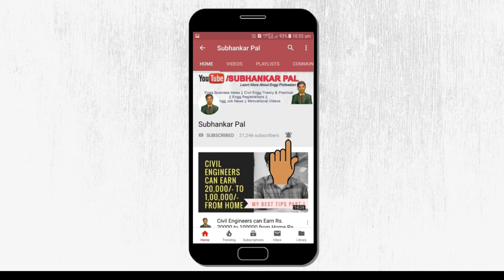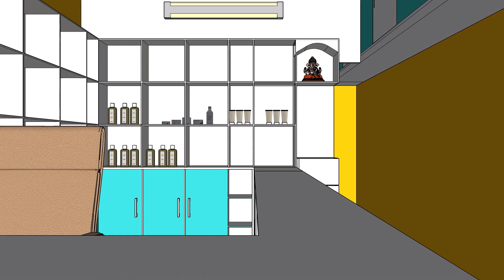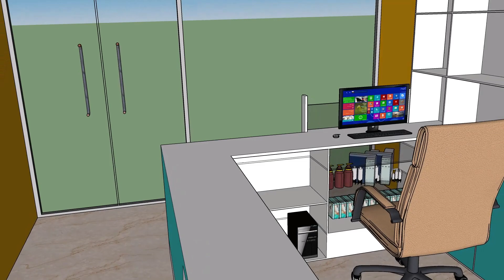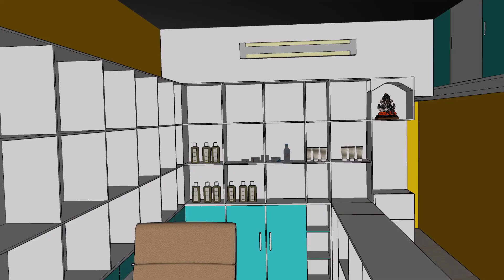Interior Design of a 288 sqft Pharmacy with Estimate & Costing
👉My product & services for you
1. Municipality/panchyet sanction building drawing autocad file

2. how to prepare “building estimation & costing  for bank loan” with calculation
excel file with plan

3. building estimation & costing website (patron group)

👉Autocad 2D & 3D online course**

hello I'm Subhankar Pal,
in this video I have shared an interior design of a pharmacy having 140 sqft area.

1. for structural design for structural design related questions :-
*theory of structures:-
*for concrete design:-
*design of steel structure:-

2. for general questions :-
*concrete technology :-
*estimating costing specification & valuation in civil engineering by m chakraborty:-

👉my laptop to use civil engineering related softwares 💻

in this channel i.e "Subhankar Pal YouTube channel" I share "civil engineering videos" like civil engineering projects, civil engineering jobs, civil engineering drawing, civil engineering interview questions, civil engineering classes, civil engineering lecture, civil engineering basic knowledge, civil engineering govt jobs, civil engineering fresher jobs, civil engineering questions for interview, construction business ideas & motivational videos also which help you to learn more about engineering profession.